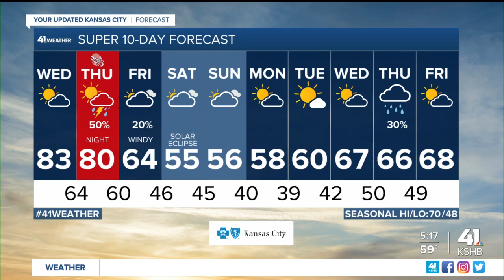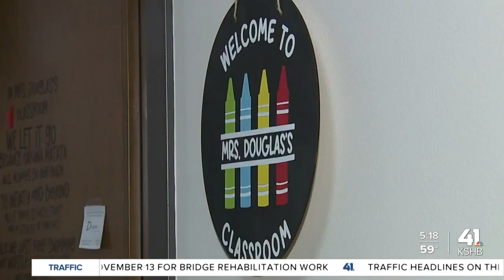Kansas Registered Teacher Apprenticeship program helps Tonganoxie staff kick off education career